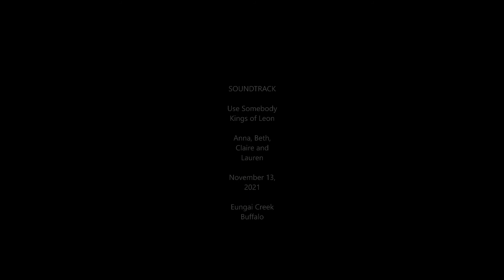Eungai Buffalo Farm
Awesome day with my sister Beth and nieces Lauren and Claire.